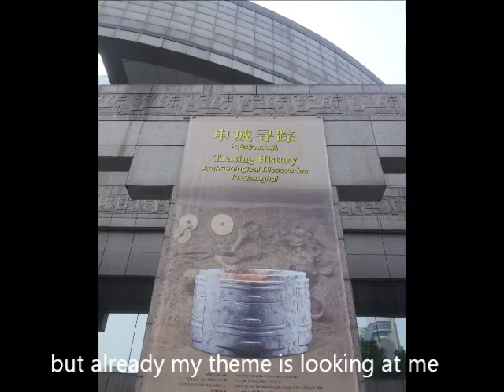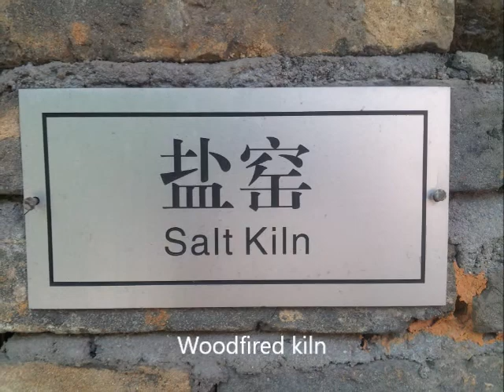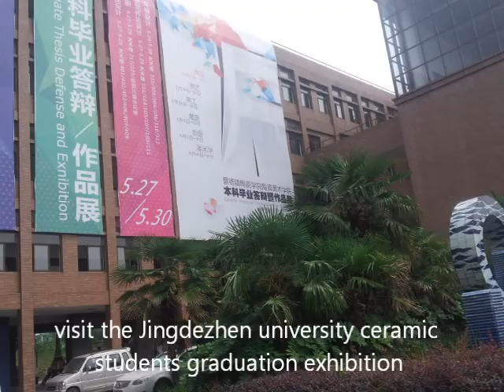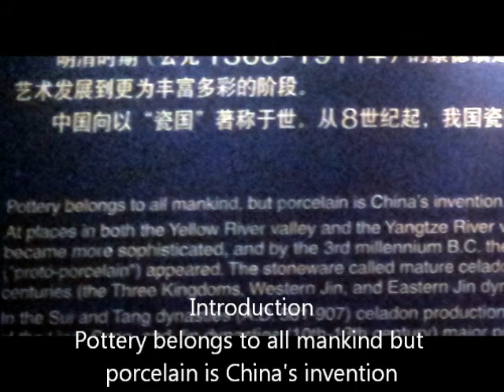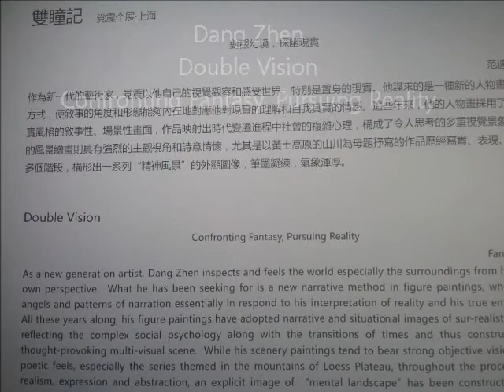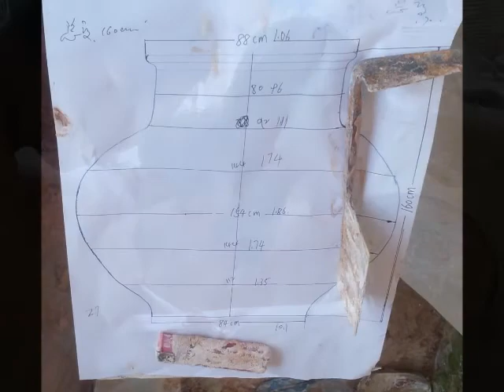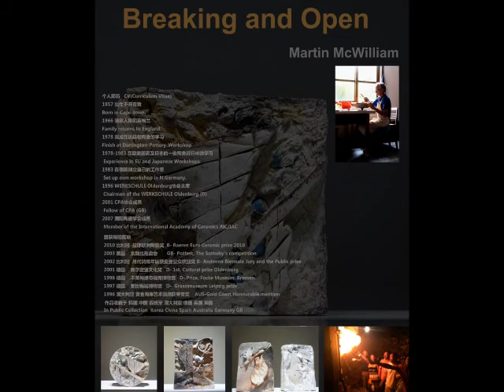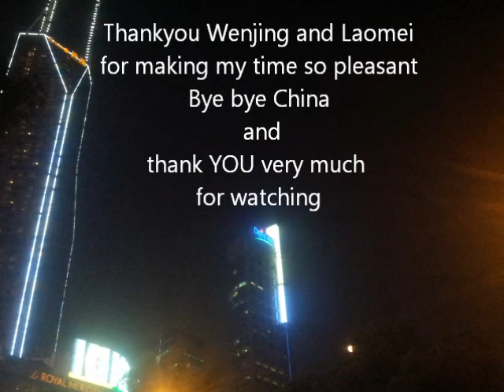Sanbao Residency May - June 2014